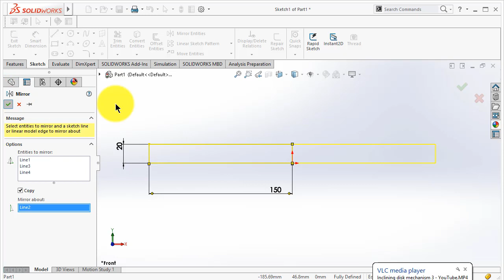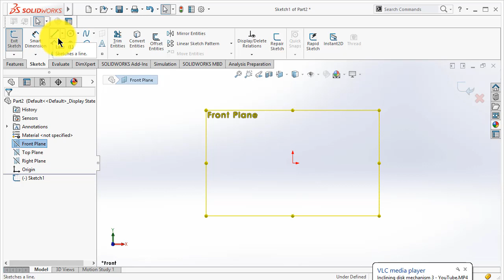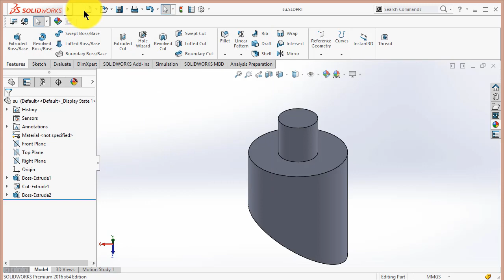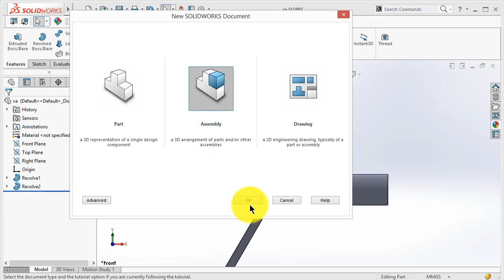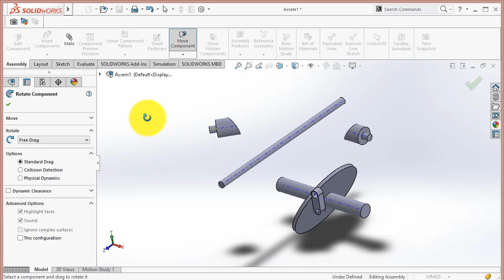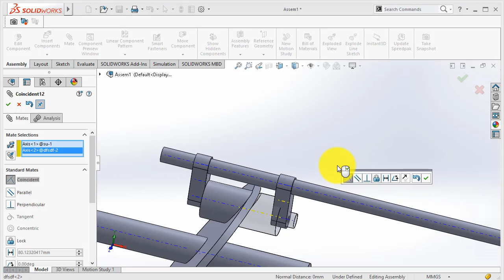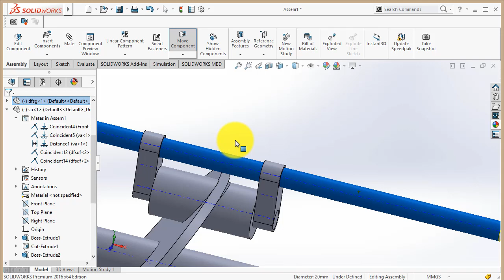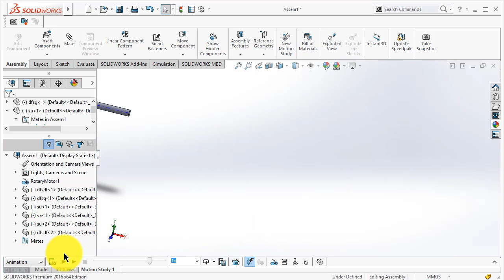Dynamic Wobble Plate Strike Mechansim Part Assembly in Solidworks